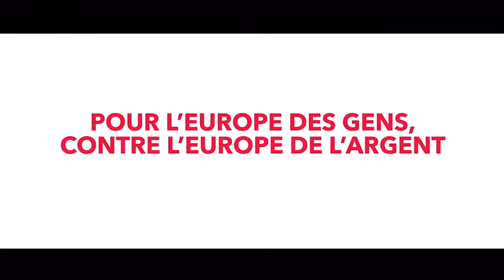Marie-Hélène Bourlard, candidate sur la liste conduite par Ian Brossat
Pour l'Europe des gens, contre lEurope de l'argent.